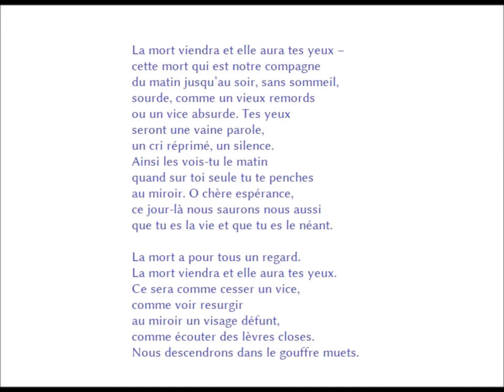La mort viendra et elle aura tes yeux, Cesare Pavese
lecture par Adèle Molle

RTBF, MUSIQ3, Litterature, « Le moment poésie »
09.02.22

La mort viendra et elle aura tes yeux –
cette mort qui est notre compagne
du matin jusqu’au soir, sans sommeil,
sourde, comme un vieux remords
ou un vice absurde. Tes yeux
seront une vaine parole,
un cri réprimé, un silence.
Ainsi les vois-tu le matin
quand sur toi seule tu te penches
au miroir. O chère espérance,
ce jour-là nous saurons nous aussi
que tu es la vie et que tu es le néant.

La mort a pour tous un regard.
Ce sera comme cesser un vice,
comme voir resurgir
au miroir un visage défunt,
comme écouter des lèvres closes.
Nous descendrons dans le gouffre muets.

22 mars 1950

Traduit de l’italien par Gilles de Van

In, Cesare Pavese : « Travailler fatigue. La mort viendra

et elle aura tes yeux ».

Editions Gallimard, 1969